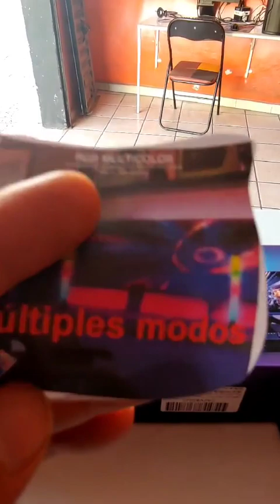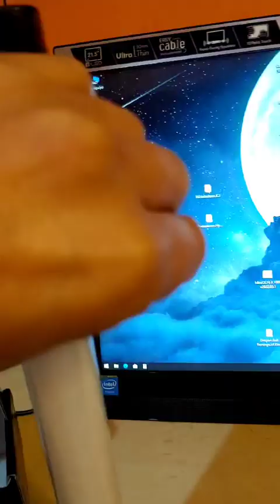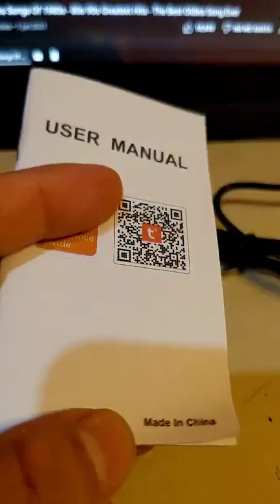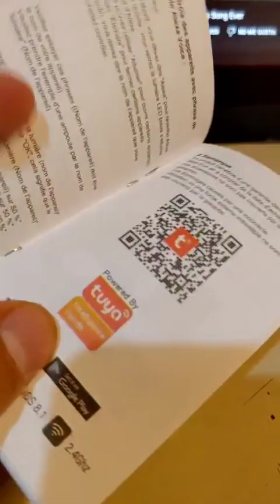Lamparas gamer 360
Hola que tal a todos y bienvenidos a este su canal, PCRRUCO
Inivtame un cafe